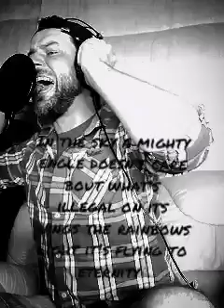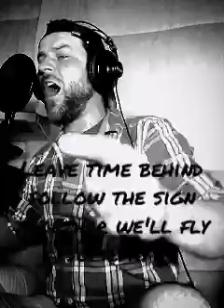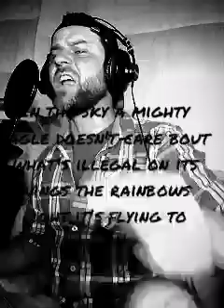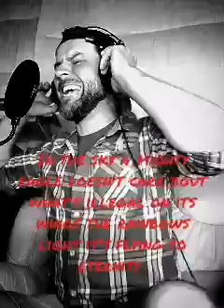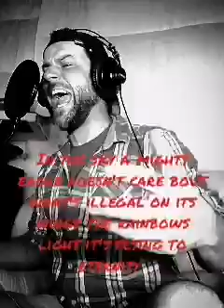Helloween Cover - Eagle fly free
Hey guys! I'm rising a bar for myself. After regular sessions I'm more confident and challenging myself tonight. I prerecorded backing vocals! No idea if it's original key of the song. I used karaoke from YouTube. Thumbs up if you like it. Support is my fuel as I'm in recovery haha!!!